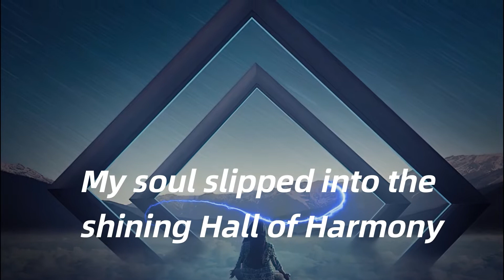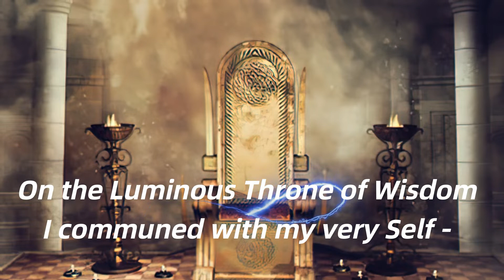The Hall of Harmony [video] Enlightened Poem by HH Sri Swami Jyotirmayananda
A Powerful Pearl of Wisdom composed and narrated by HH Swami Jyotirmayananda. Swamiji invites you to join Him in.a place of stillness and sweet meditation, beautifully adorned with crystal stones reflecting Divine Love.
ॐ
The Hall of Harmony

In the stillness of Sweet Meditation
My soul slipped into the shining Hall of Harmony
The floor was studded
With stones of Crystal Purity
That reflected the multicolored Beauty
Of Divine Love!

The Roof was decked with
The glimpses of Eternity,
The Pillars were of the Truth
The walls were of Peace!

The Hall was redolent with Bliss;
On the Luminous Throne of Wisdom
I communed with my very Self -
The Self-effulgent, Beloved of my Heart!

What Peace, Grace, and Harmony
Lie beyond the mystic veil
Of this illusory World-process!
I AM THAT LIGHT OF LIGHTS!

SRI RAAM JAYA RAAM JAYA JAYA RAAM!

--by Swami Jyotirmayananda